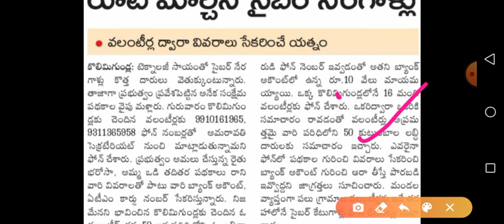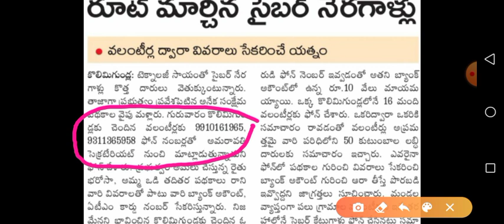వీళ్ళ కన్ను వాలంటీర్లపై జగన్ సర్కార్ అలెర్ట్ ప్రకటన / Grama volunteers be careful In cyber Police